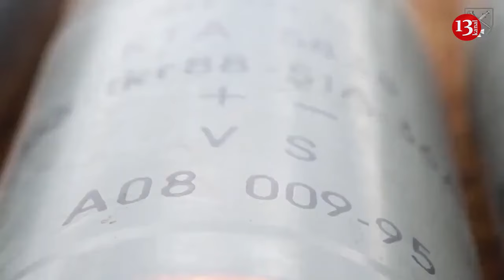Russian kamikaze drone obliterates British-designed howitzer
A Russian marine unit fighting on the frontline of the Ukraine conflict has used a Lancet loitering munition to destroy a Kiev-operated, British-designed FH70 howitzer. The Russian Defense Ministry identified the targeted gun as it shared footage of the strike.
The attack was reportedly launched by the 336th Guards Naval Infantry Brigade, part of the Baltic Fleet of the Russian Navy. The clip included footage from the drone’s on-board camera and from another aircraft, presumably a reconnaissance drone, which filmed the engagement from above. The hit appeared to detonate artillery shells stored at the site hidden inside a windbreak.
The video had been circulating on Russian-military-themed social media for several days before the ministry vouched for it. Some outlets suggested that the Lancet was of a newer model, equipped with a night-vision sensor that older variants lacked.
Ukraine's Western backers have been sending FH70 155mm towed howitzers to the conflict since last year. Estonia pledged its entire stockpile of 24 pieces, while Italy provided an unspecified number of guns, estimated at ten by some defense analysts.
Lancet drones are reportedly one of the primary threats to Ukrainian heavy weapons on the frontline. The Kalashnikov-produced system has a distinctive shape thanks to its two sets of X-wings and comes in two principal versions, with payloads weighing one and three kilograms respectively. Designer Zala Aero is said to be improving its products as it gets feedback from the conflict zone.